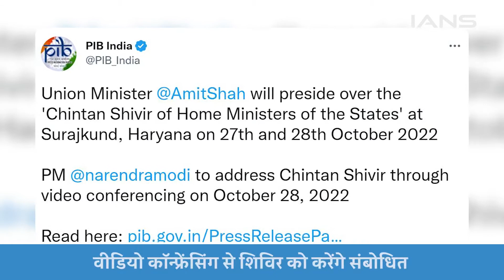PM Will Attend 'Chintan Shivir': सूरजकुंड में आयोजित चिंतन शिविर में शामिल होंगे PM MODI|| NEWS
1.PM Will Attend 'Chintan Shivir': सूरजकुंड में आयोजित चिंतन शिविर में शामिल होंगे PM MODI|| NEWS
2. फरीदाबाद के सुरजकुंड में 27 और 28 अक्टूबर को दो दिवसीय चिंतन शिविर का आयोजन किया जाएगा...जिसमें पीएम मोदी के 'पंच प्रण' पर चर्चा की जाएगी...चिंतन शिविर में केंद्रीय गृहमंत्री अमित शाह भी शामिल होंगे...आतंरिक सुरक्षा पर आयोजित होने वाले इस चिंतन शिविर में प्रधानमंत्री नरेंद्र मोदी भी शामिल होंगे...